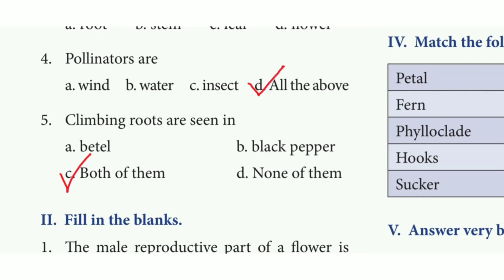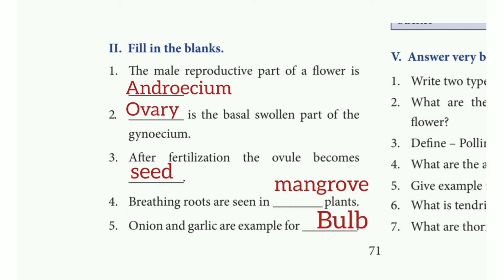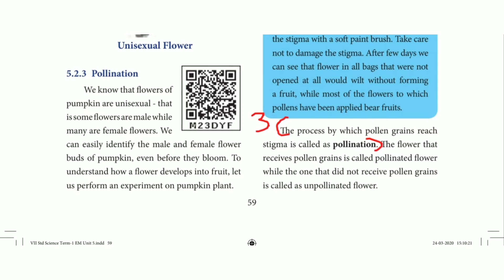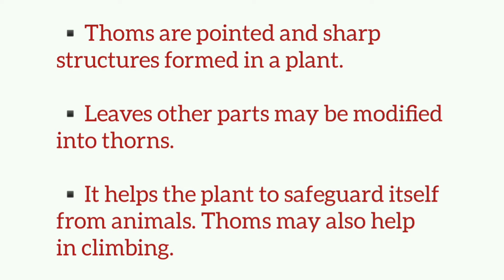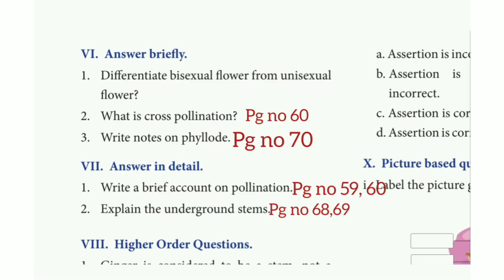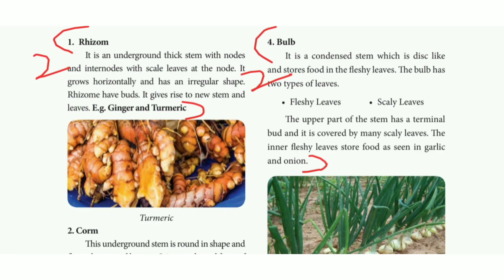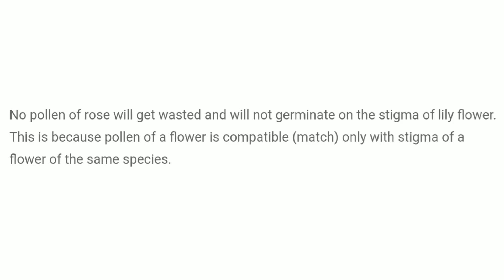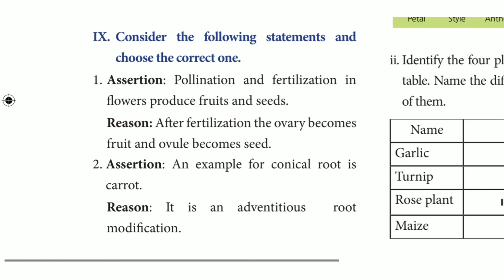7th science term 1 unit 5 book back question answers || Reproduction and modification in plants